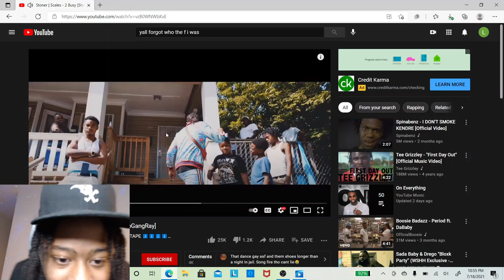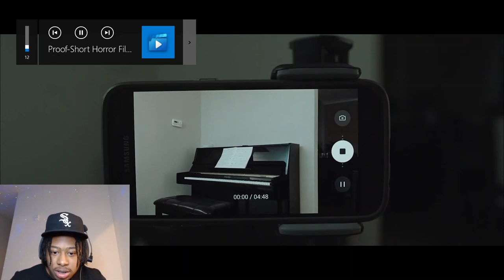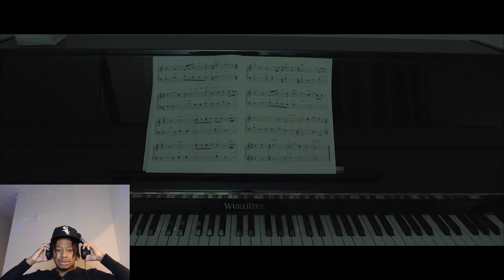!!!PROOF!!! LEEK REACTS TO THE MOST SCARY SHORT FILMS ON YOUTUBE PT.13